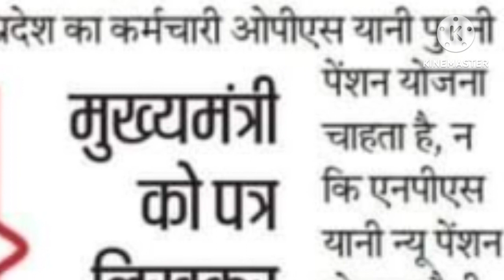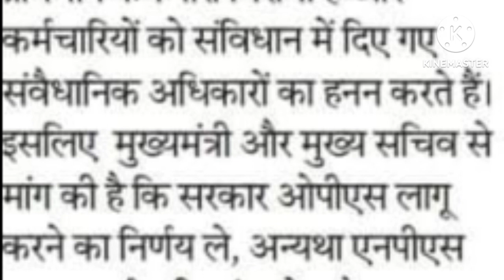MP employees rejected the AP model of pension! There will be movement for restoration of old pension